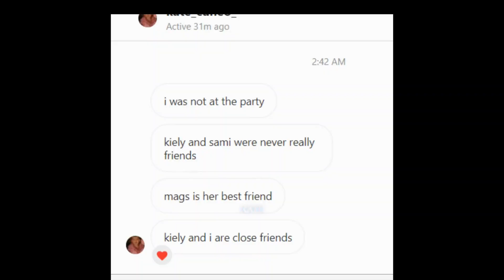KIELY RODNI'S FRIEND KATE SAYS SAMI SHOULD NEVER HAVE LEFT HER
My deepest condolences to Kiely's family.

Kiely Rodni, 16, vanished 12.30am on Saturday August 6th, when she was last seen at an end-of-high school party at the Prosser Family Campground in Truckee in her Honda CRV. Kiely's family run The Lost Trail Lodge, a small hotel on the property where they live. It is around 12 miles from the campground. Kiely was found inside her vehicle in the Prosser Family Campground by Adventure With Purpose two weeks later.